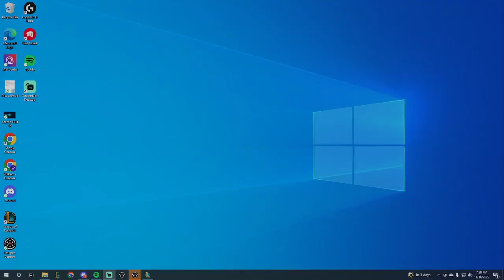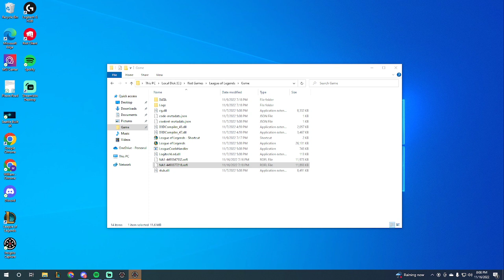Lafayette Generals vs Harrison County LoL 1